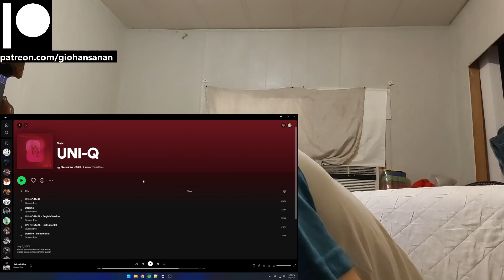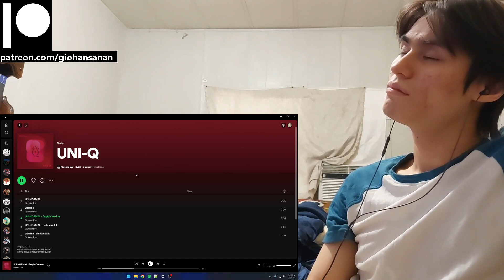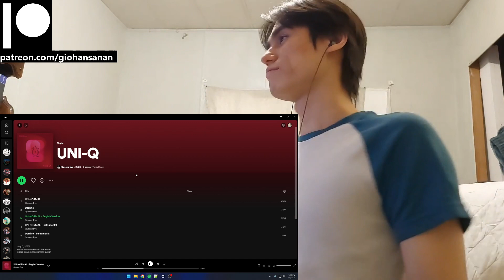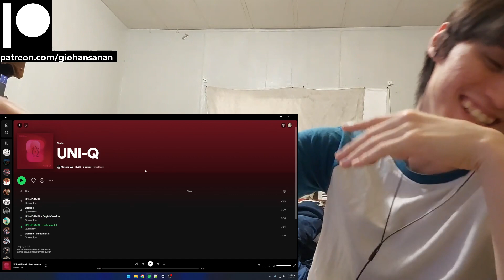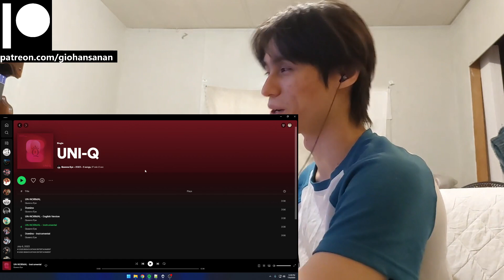Queenz Eye Reaction with Gio UNI-Q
P.S.
1. My channel name is my REAL name.
2. I am doing this with minimal knowledge.
3. I am Thai American with a bit of Chinese and bilingual (hence the accent).
4. I am a HUGE fan of K-Pop (it's the only music I listen to everyday).
5. I have been getting into a LOT of K-Dramas lately (I may or may not react to those as well on this channel).
6. I have been trying to get caught up with Tokusatsu Shows that I missed since my childhood (I'm a such a big geek lol).
7. I have been a Gamer for most of my life (I am a PlayStation guy, and yes I do have a PS5 lol).
8. I used to be an Anime watcher (I stopped around 2019 because I was overwatching them).
9. I love to stay at home "When the weekend comes!"
10. I am a Cat person as in I am like a cat.